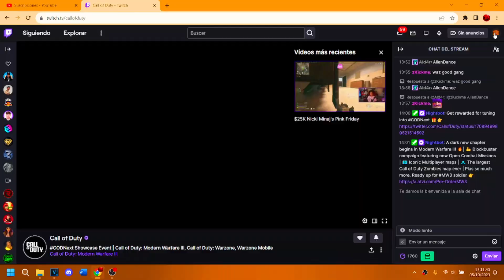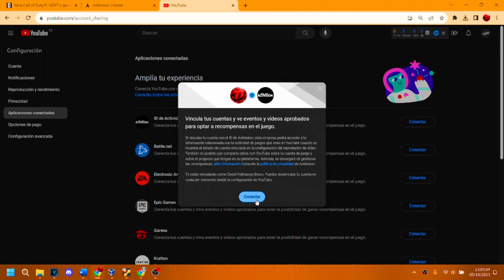🔥NUEVA SKIN *GRATIS* WARZONE 2🔥CONSIGUE CAMUFLAJE GRATIS Y MÁS RECOMPENSAS - SKINS GRATIS WARZONE 2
COMO CONSEGUIR LAS NUEVAS RECOMPENSAS de COD NEXT para WARZONE GRATIS WARZONE 2 MW2 y COMO CONSEGUIR LAS NUEVAS RECOMPENSAS WARZONE 2 MW2❗

DESBLOQUEAR CUALQUIER OPERADOR/SKIN *GRATIS* WARZONE 2 DMZ, NUEVO GLITCH WARZONE 2 DMZ , INSTANT CAMOS MODERN WARFARE 2 , XP GLITCH MODERN WARFARE 2, SUBIR ARMAS MODERN WARFARE 2, XP IN